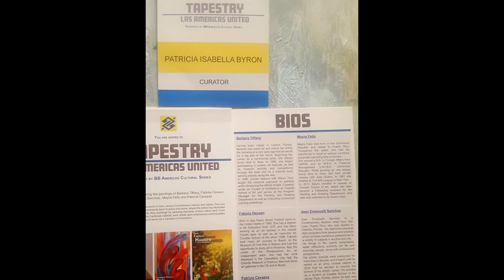Banco do Brasil Cultural Series in Orlando Tapestry: Las Americas United Exhibit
Thank you to everyone that came out to the BB Americas Cultural Series reception of Tapestry: Las Americas United!
Much thanks to the wondeful artists, Maria Fulfaro for asking me to be curator, and guest musician, Jesse Cutler!
This beautiful exhibition will be on display to the public until July 7th at Banco do Brasil located at: 5475 International Drive, Orlando, FL 32819.